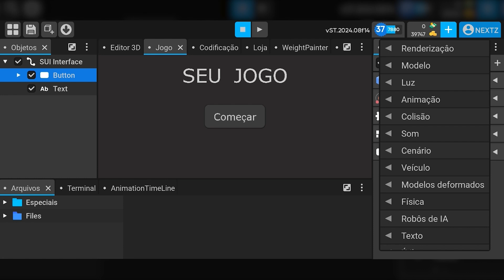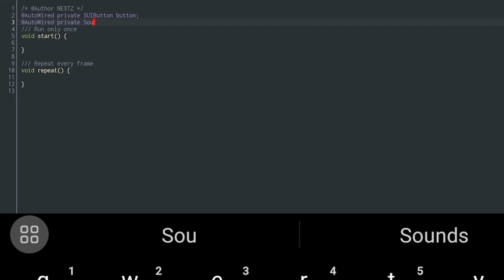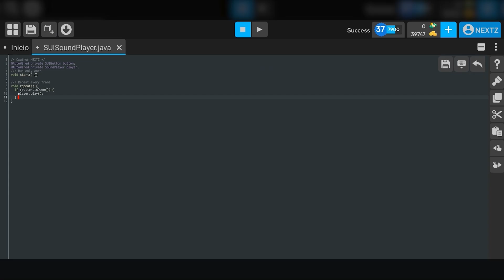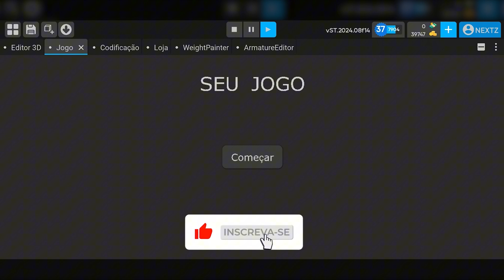Como Alterar o Som de Clique nos Botões do Seu Jogo na ITsMagic! 🔊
Aprenda a personalizar o som de clique dos botões no seu jogo com a ItsMagic Engine! Neste tutorial rápido e prático, você verá como modificar o áudio de interação nos botões de forma simples e eficiente.

Assista esse video por dentro da aba tutoriais da itsmagic para ter uma experiencia melhor e poder aplicar o conhecimento junto comigo =]

Nivel: Básico